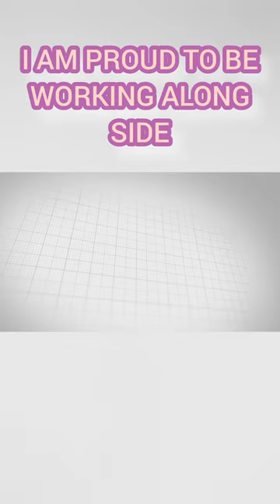FUTURE LOOKING BRIGHT FOR THE CHANNEL.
Thanks to all that's making this possible foe the channel.
@Barnsley Sport